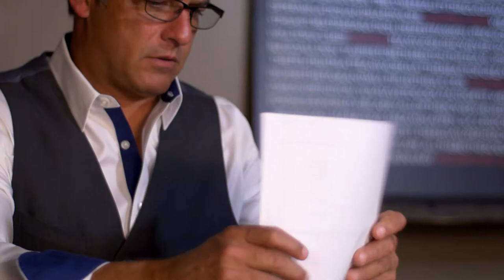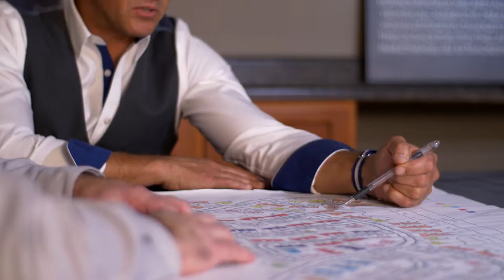Roofing Company Documentary Brand Film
A business documentary style brand film for Inside Out Company, for marketing and commercial purposes. We interview Mark Mortimer the President of the Roofing Division to understand what makes them unique.